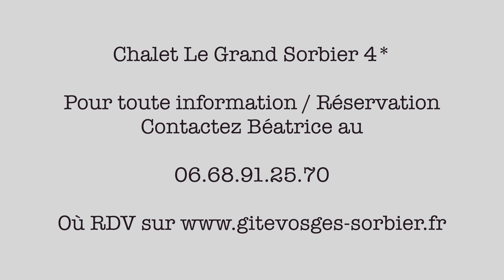Les Chalets du Sorbier 4* - Hautes-Vosges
BIENVENUE AUX CHALETS DU SORBIER à LE MENIL
Situé à Le Ménil au coeur du massif vosgien, nos deux chalets NEUFS de grand standing, 4*, peuvent accueillir de 2 à 14 personnes + équipement Bébé. calme, ensoleillé, grand standing ! Accès très facile. Stationnement  devant les chalets. WIFI gratuite.
Les pistes de ski alpin de Ventron se trouvent à 7 km, celles de La Bresse à 12 kms et celles de Gérardmer à 17 kms . (Abri de jardin pour les skis). Ski de fond, sorties raquettes, luge… sur place.

La route des crêtes, le ballon dAlsace, le plateau des mille étangs, les vignobles alsaciens et bien d'autres sites sont tous proches, sans oublier les pistes de ski de fond et les sentiers balisés pour la randonnée et les balades en raquettes à la sortie du village.  Pistes de luge !
Emplacement idéal, tous commerces, restaurant, cinéma, casino, spa, hammam …..

Toutes les joies de la montagne à votre porte !

CHALET « LE PETIT SORBIER » 2/4 Personnes .GRAND SPA gonflable sur la terrasse à partir de fin mars jusqu’à fin septembre.  Le chlets se compose :  d'une pièce principale très lumineuse, équipée d'un couchage : clic-clac en 140, TV avec lecteur DVD, wifi (webtrotteur), d'un coin cuisine très bien équipé : électroménager neuf : frigidaire, congélateur, four, micro-ondes, plaque à induction, hotte, lave vaisselle, four à raclette…. Salle de bain : douche, vasque sur meuble, WC, lave linge. Mezzanine /couchage  (2 lits 90).  Aménagements extérieurs privatifs : vaste terrasse, barbecue privatif, parking couvert 2 voitures. Aire de jeux pour enfants.
CHALET « LE GRAND SORBIER » 8/10 Personnes ; 170 m² avec SAUNA : Chalet neuf  classé 4*.  Il se compose d'un grand hall d’entrée,  spacieux salon-séjour  entièrement vitré (2 canapés cuir, 3 TV, Home cinéma, lecteur DVD, Wifi, cuisine/ salle à manger très bien équipée (lave vaisselle, frigidaire, congélateur, four, mico-onde, plaque vitro, cafetière électrique, bouilloire, grille pain, appareil à raclette et à fondue….) grande Lingerie (lave linge, sèche linge),2 SDB (1 avec douche au RDC, bain à l’étage), 2 WC, 4 grandes chambres (3Xlit 160 et 3X 90)  + mezzanine (clic clac) + SAUNA 7/8 pl . MAGNIFIQUE JACUZZI 6 PLACE NEUF (Février 2019), barbecue privatif,  PISCINE PRIVEE CHAUFFEE EN ETE, grande terrasse 80 m² (Sud et Sud/Ouest) + TERRAIN DE PETANQUE privé. Trampoline, AIRE DE JEUX POUR ENFANTS. Située en bas du terrain, seule l’aire de jeux est commune aux 2 chalets.

Possibilité de louer au W-E (vendredi  au dimanche) , midweek (lundi au vendredi) et en semaine uniquement durant les vacances scolaires. Autres séjours possible sur demande (minimum 2 nuits)

Chèques vacances ANCV accepté

Ce lieu luxueux saura vous procurer plaisirs et détente durant votre séjours.

Contact & Réservation : 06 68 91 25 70